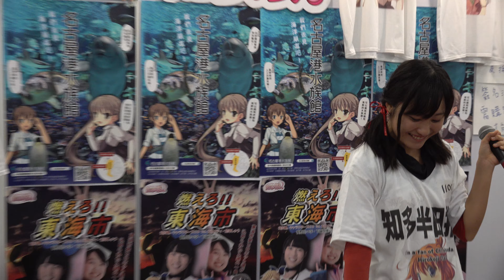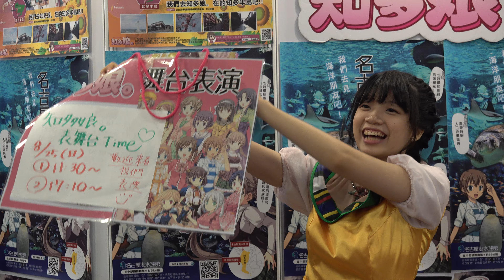「4K,2160P」2019年8月25日台北國際世貿旅遊展超日本動漫偶像KIRABASE「知多娘&台北娘」現場表演「陸視MLTV陸網TVTS台網TNTV中網CTTV華網TVTV民網TVPS」 2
第7屆台灣國際旅遊展－秋季旅展、2019台北兩岸旅展、第7屆台灣國際美食暨伴手禮展
第12屆台北國際美容美體保養品暨韓國美容展
展覽館別：世貿一館